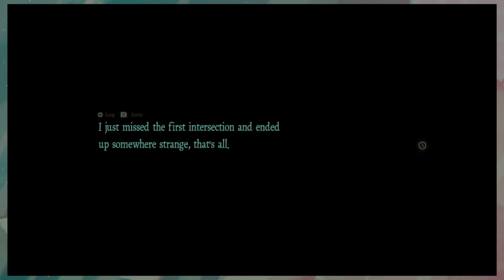Death Mark: This Song's My JAM ✦ Part 23 ✦ astropill (ft. Doughy)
We just learned more about the terribly sad past of Hanayome through finding the gosh dang CORPSE of her fiancee! I was really not expecting that...With it, we found what's likely to be a suicide note, and a cassette...Is there something that we can do with these things?

Doughy